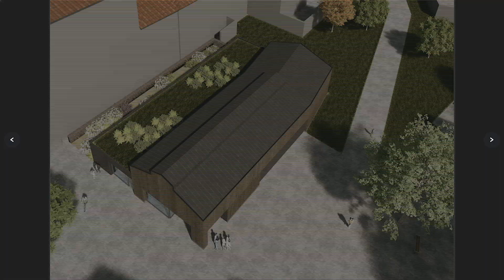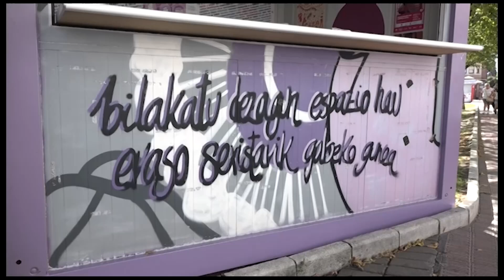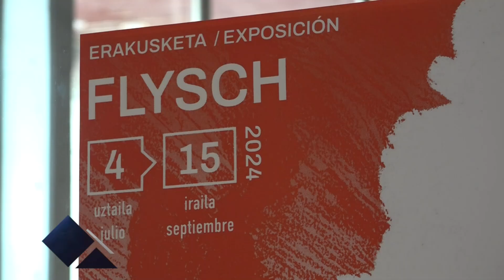INFORMATIVOS TELEBILBAO 3 JULIO 2024